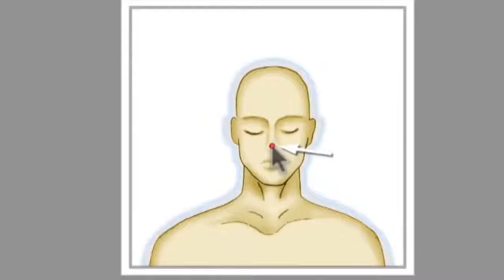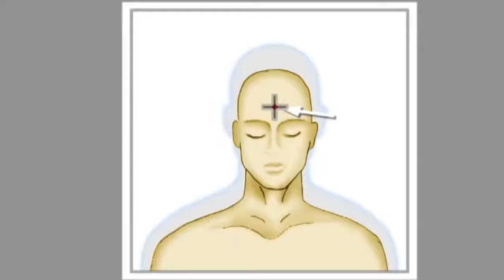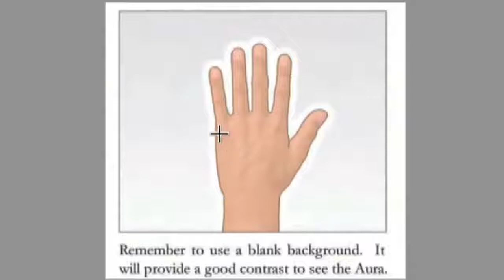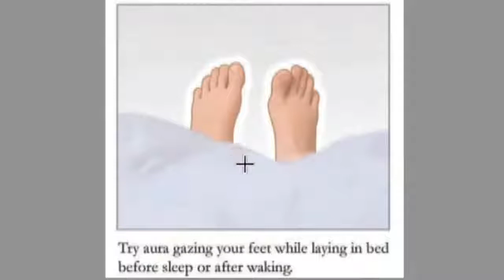How to See an Aura Learn to See the Human Aura in 5 Minutes